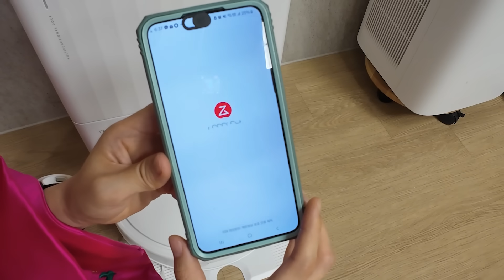마님은 왜 그놈에게 쌀밥을 주었을까?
꺽쇠를 물리친 청소천재 로보락 Qrevo Pro 구매하러 가기
11월 1일부터 시작된 빅스마일데이에서
로보락 Qrevo Pro를 더욱 합리적인 가격으로 만나보실 수 있다구욧~!!

📍행사 기간 : 11/1(금) ~ 11/10(일)
📍행사 제품: S8 MaxV Ultra, S8 MaxV Ultra(직배수스테이션), S8 Plus, S8, Dyad Pro, Dyad Pro Combo, Qrevo, Qrevo Pro, Flex lite, Flexi pro, H5